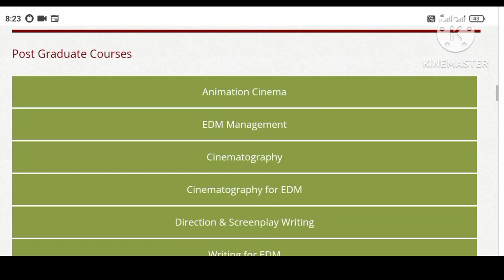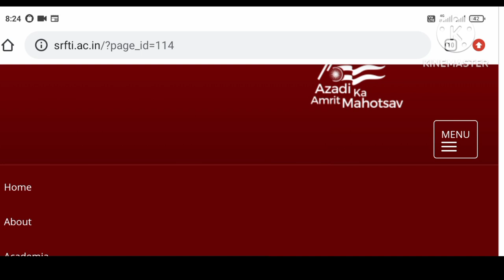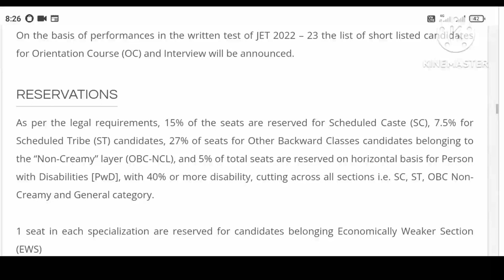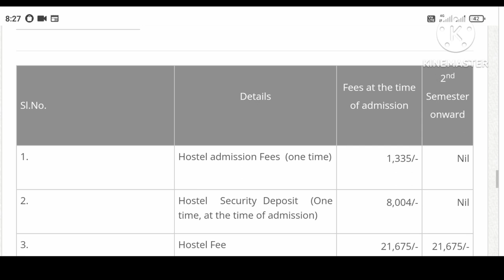SRFTI admission। How to become Film director। Assistant director। Acting audition Kolkata।[director]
This channel named The Movie Maker is maintained by Achyut Dutta ( scriptwriter,Movie Reviewer & filmmaker )

How to become director
Film director কিভাবে হবো
Director kibhabe hobo
Production house
Assistant director
SRFTI
Satyajit Roy

How to get chance in films
Bengali film
audition
Acting school in kolkata
Script for audition
Audition script
How to become film Actor
How to become Actor
Actor kibhabe hobo
How to become hero
How to become heroine
Audition for hero
Audition for heroine
Acting course
Acting school kolkata
অভিনেতা
অভিনেত্রী
অভিনয়

Junior artist
Acting audition
Audition er khoj khobor
Abhinoy er
Camera Acting
Acting class bengali
Difference between
Acting audition in kolkata
Audition in 2022
Audition update
Serial shooting
Shooting set update

Online audition update
Online audition Kolkata
Online audition in tollywood
Online audition
Tips on audition
Raj chakroborty productions
Portfolio for acting
Learn acting at home
Audition in 2022
Learn English
English for actors
Acting class online
Obhinoy ki kore sikhbo
Abhinoy sihkun
Hethekhori
Online acting bengali
Bengali acting school
Acting school Kolkata
 Acting school Dhaka
Acting school
Learn acting
Free acting class
 Audition in Kolkata
Audition in tollygaunge
Audition in bengali film industry
Bengali film industry
Audition in bengali serial
Audition in cinema
Audition in web series
adda Times
Hoichoi
The Movie maker
The Movie Maker
themoviemaker
job for actors
job in tollywood
job in film industry
film industry jobs
kolkata job updates
surinder films audition
svf audition
production house in kolkata
tollywood industry audition
bangla short film bangla
ad film tollywood
Modeling
Modeling in kolkata
bengali film audition
Acting lessons
natok
TV Serial Audition
Audition in bengali movie
Zee Bangla Audition
Star jalsa Audition
Serial Audition
Colors Bangala Audition
Bengali movie audition
How to be an actor
অভিনয় শিখুন
filmmaking
Learn online acting
zee bangla
Star Jalsa
colours bangla
Audition in Bangladesh
Audition in Dhaka
Bangla web series audition
Bangla cinema Auditions
Audition for bangla movie
Audition in tollygaunge
 Audition for bengali serial
Bengali serial audition
Income for struggling actors
Income for actress
Part time income
audition video of actors
audition in bengali serial 2022
How to give audition
Kibhabe audition debo
Job without experience
How to start acting
Learn acting
acting career
Short film auditions
Film auditions Ki kore debo
Casting director kolkata
film studies
how to make short film
কিভাবে শর্ট ফিল্ম বানাতে হয়
কিভাবে শুটিং করতে হয়
bangla ad film
bangla serial
Aovinoy ki kore shikbo
Acting ki kore shikbo
short films in Bengali
Bengali short films
# short films
bengali short film
Bengali movie